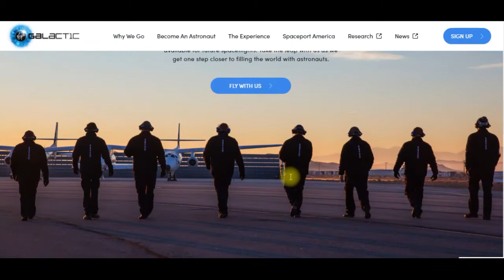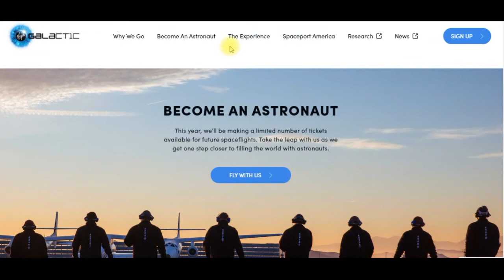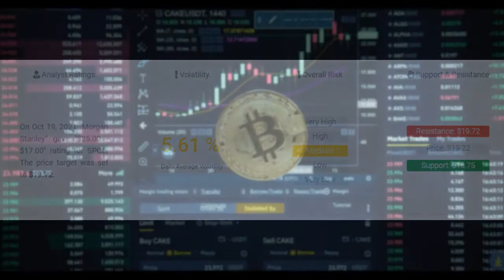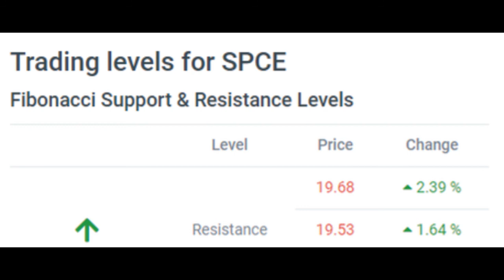SPCE STOCK! SPCE STOCK PREDICTION NOV 2021 🚀 VIRGIN GALACTIC STOCK, SPCE NEWS, WATCH THIS STOCK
Virgin Galactic Holdings, Inc. stock price down 0.26% on Friday

The Virgin Galactic Holdings, Inc. stock price fell by -0.26% on the last day (Friday, 12th Nov 2021) from $19.27 to $19.22. and has now fallen 4 days in a row. During the day the stock fluctuated 1.98% from a day low at $19.15 to a day high of $19.53. The price has been going up and down for this period, and there has been a 2.51% gain for the last 2 weeks. Volume fell on the last day along with the stock, which is actually a good sign as volume should follow the stock. On the last day, the trading volume fell by -9 million shares and in total, 7 million shares were bought and sold for approximately $133.10 million.

The stock lies in the middle of a very wide and falling trend in the short term and further fall within the trend is signaled. Given the current short-term trend, the stock is expected to fall -26.38% during the next 3 months and, with a 90% probability hold a price between $12.36 and $15.89 at the end of this 3-month period. Do note, that if the stock price manages to stay at current levels or higher, our prediction target will start to change positively over the next few days as the conditions for the current predictions will be broken.

Signals & Forecast
There are mixed signals in the stock today. The Virgin Galactic Holdings, Inc. stock holds sell signals from both short and long-term moving averages giving a more negative forecast for the stock. Also, there is a general sell signal from the relation between the two signals where the long-term average is above the short-term average. On corrections up, there will be some resistance from the lines at $19.81 and $21.20. A break-up above any of these levels will issue buy signals. Volume fell together with the price during the last trading day and this reduces the overall risk as volume should follow the price movements. A buy signal was issued from a pivot bottom point on Wednesday, October 27, 2021, and so far it has risen 5.37%. Further rise is indicated until a new top pivot has been found. Furthermore, there is a buy signal from the 3 month Moving Average Convergence Divergence (MACD).

Virgin Galactic Holdings, Inc. finds support from accumulated volume at $18.75 and this level may hold a buying opportunity as an upwards reaction can be expected when the support is being tested.

This stock has average movements during the day and with good trading volume, the risk is considered to be medium. During the last day, the stock moved $0.38 between high and low, or 1.98%. For the last week, the stock has had a daily average volatility of 5.61%.

Is Virgin Galactic Holdings, Inc. stock A Buy?
Virgin Galactic Holdings, Inc. holds several negative signals and we believe that it will still perform weakly in the next couple of days or weeks. We, therefore, hold a negative evaluation of this stock.

Predicted Opening Price for Virgin Galactic Holdings, Inc. of Monday, November 15, 2021

$19.30
THANKS